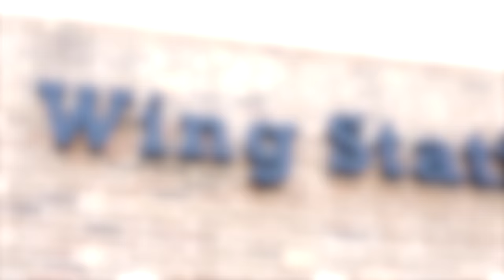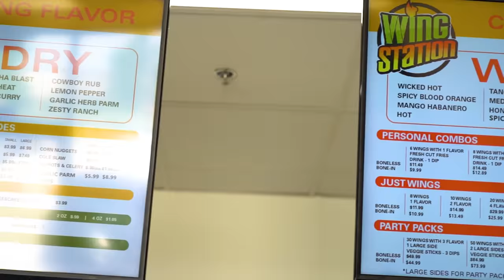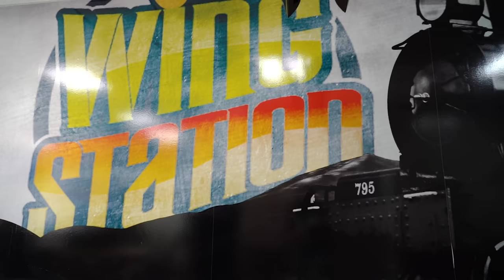Wing Station🍗 Food VLOG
Wing Station Riverstone

ZCCFamily ZCCGang ZCCCrew ZCCSquad ZCCNation